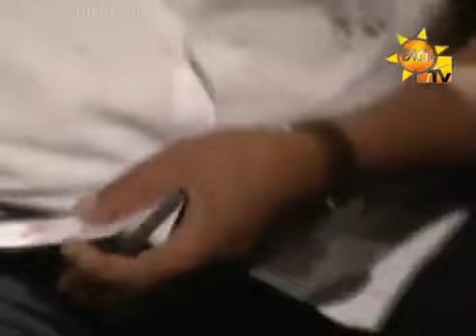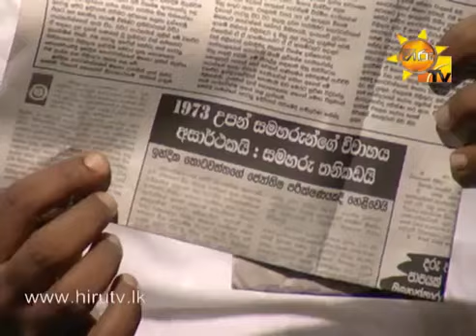Nopenena Lokaya 2014 03 16